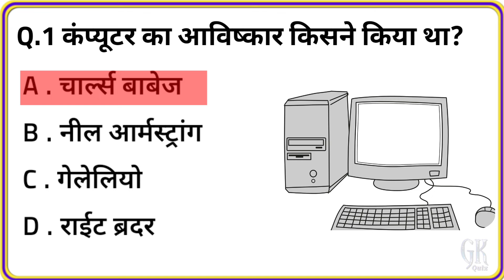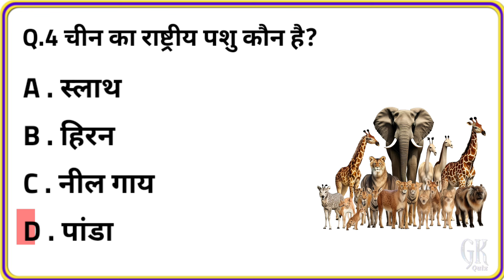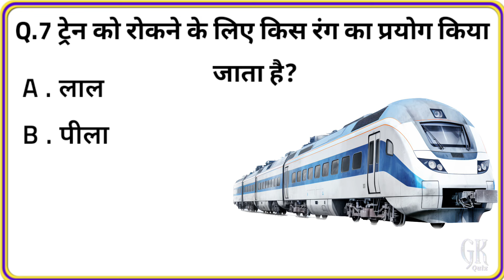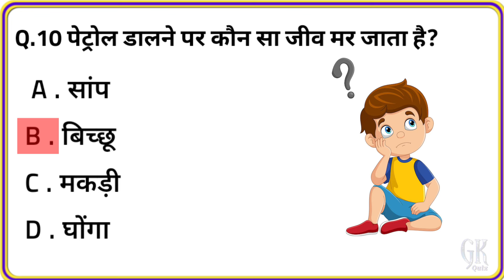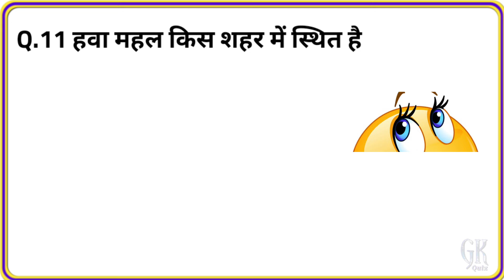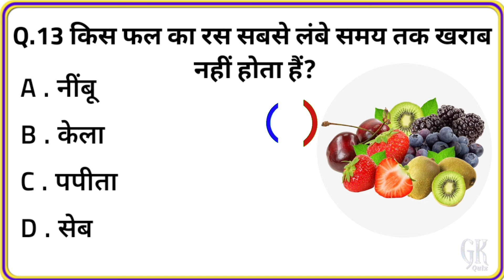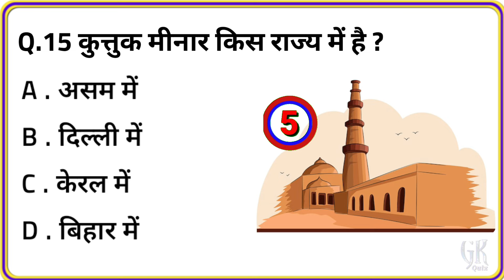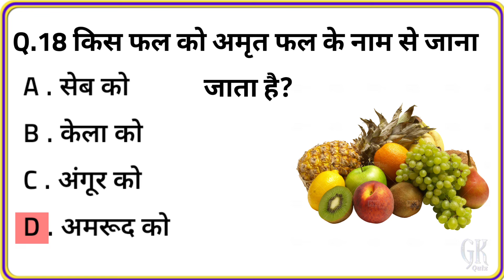Gk Questions And Answers || Gk Quiz || Gk ke sawal || General Knowledge || Gk Questions In Hindi